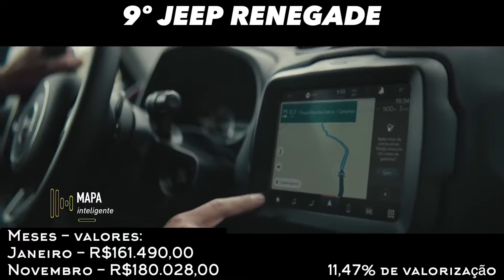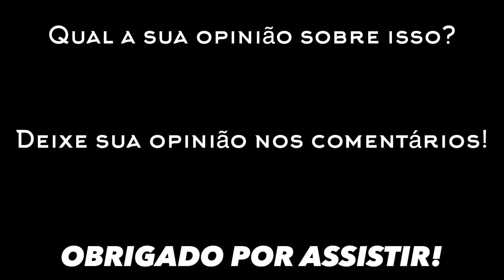ALTA NOS PREÇOS 2021?! TORO, RENEGADE, COMPASS, HB20 e ONIX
Qual a sua opinião sobre isso?! Deixe nos comentários👊🏻